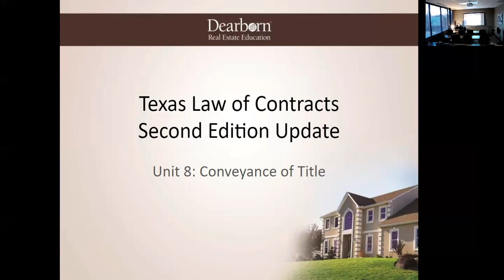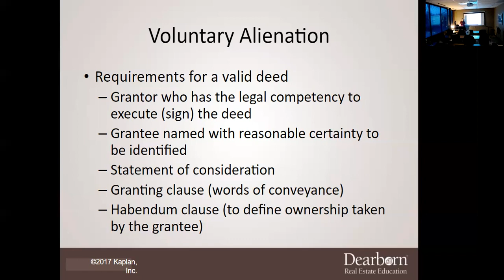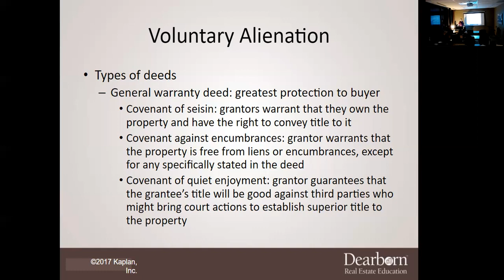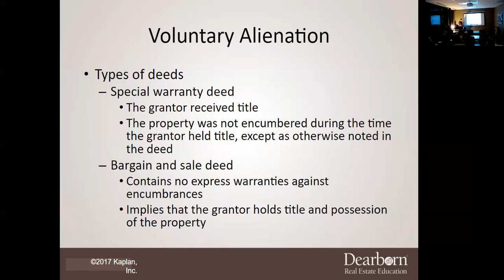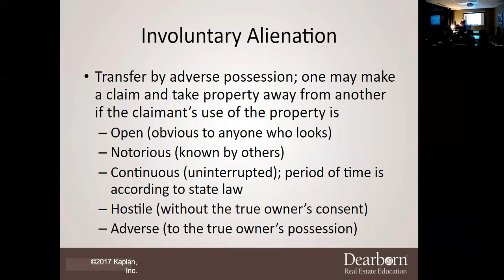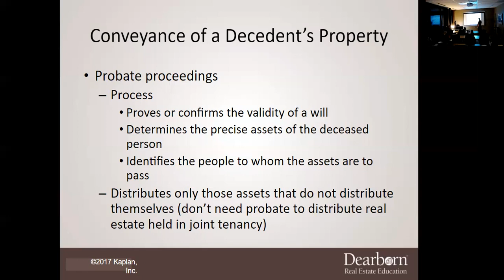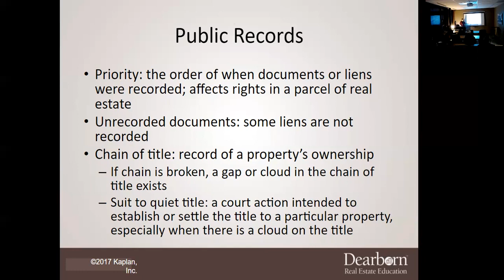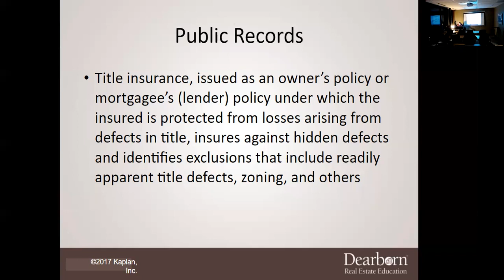Law Of Contracts - Chapter 8 Lecture